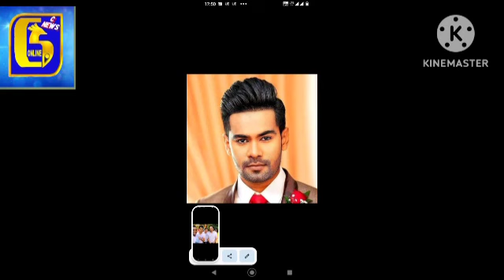"අනුහස් හෙලිකරන දෙවෙනි ඉනිමේ අවසානය,"Raveen kanishka,Hot,News,Tik tok,ONLINE C,Gossip,Swarnawahini.😍